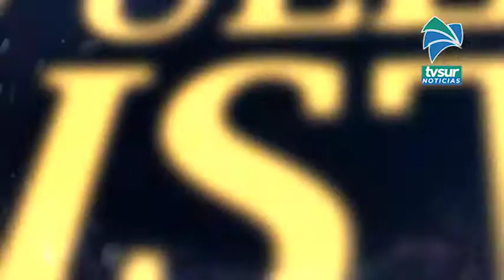Este lunes 12 de octubre recordaremos el relato de Don Hubert Vindas en Tras las Huellas de la Histo